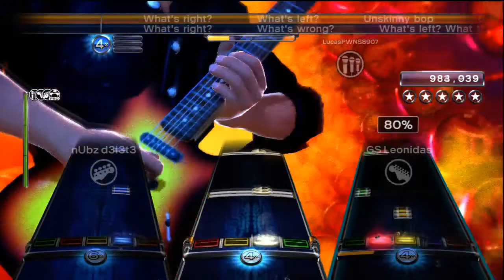Unskinny Bop - Poison - Full Band FC #864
This is a pretty cool song and really fun too. Good work here.

- Bear